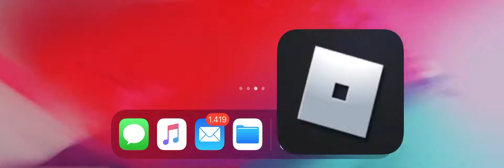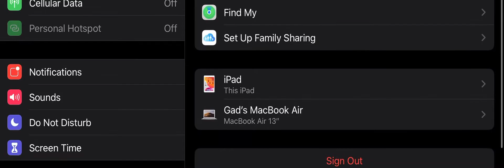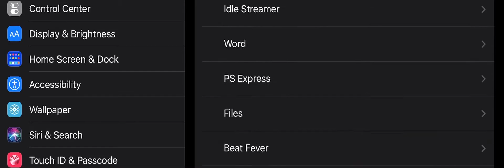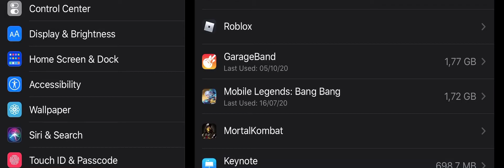im noob at robeats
uhh

the game is still hard